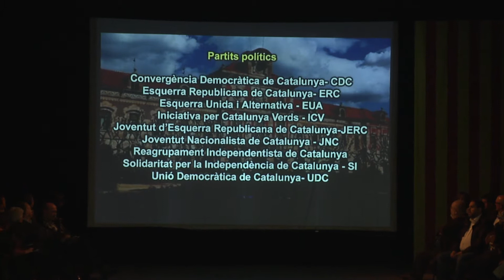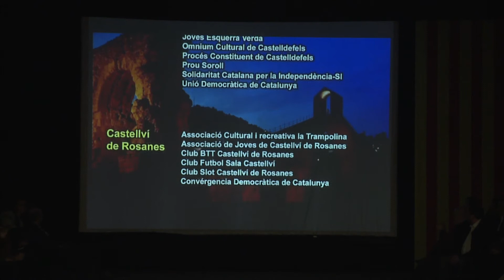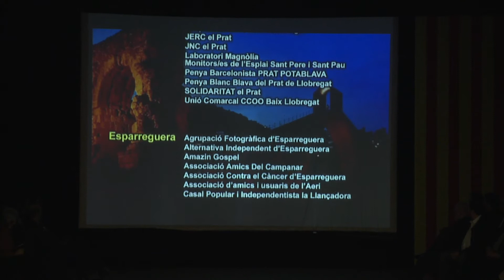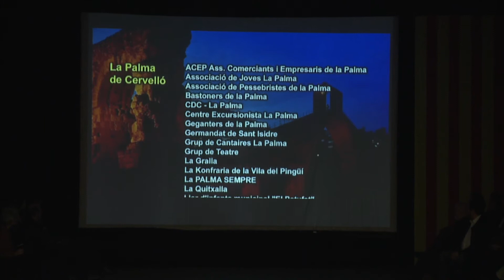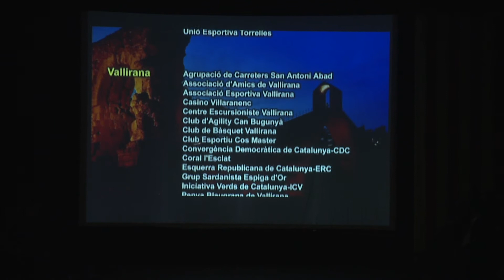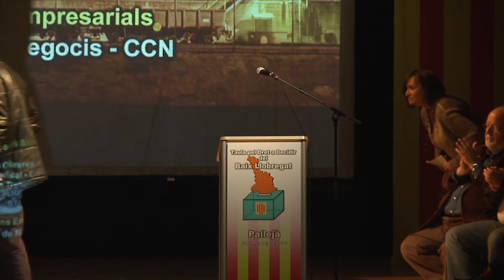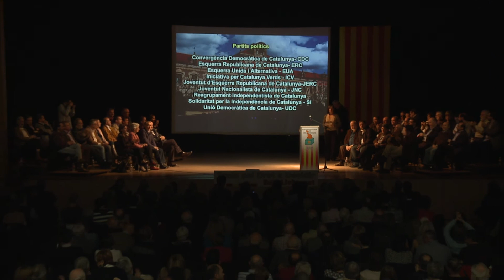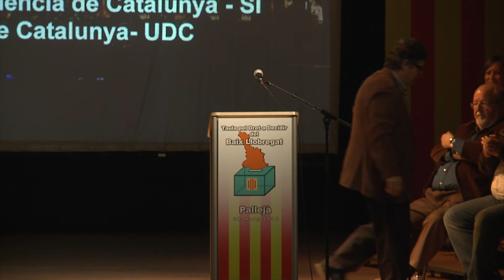Taula pel Dret a decidir del Baix Llobregat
La Taula pel Dret a Decidir del Baix Llobregat reuneix per primer vegada a representants sindicals, entitats civils i alcaldes per reclamar units el dret a votar de la comarca